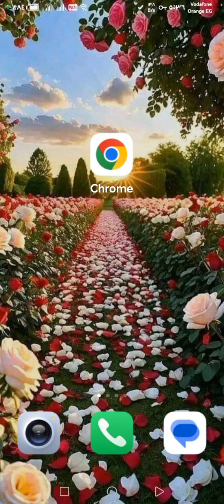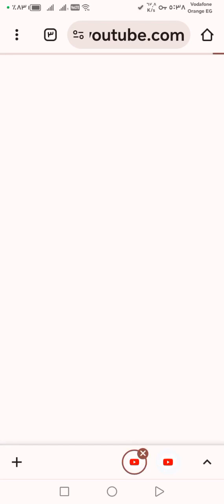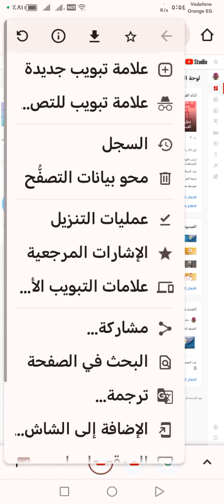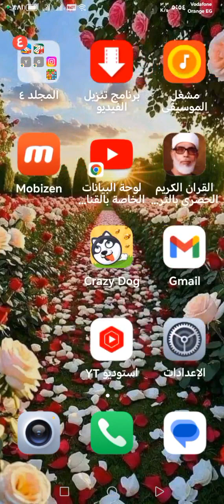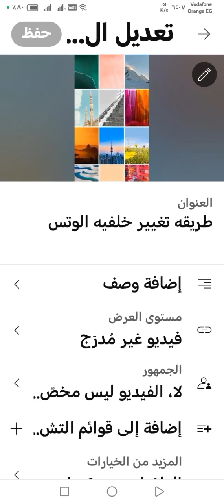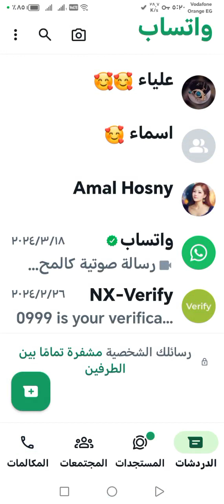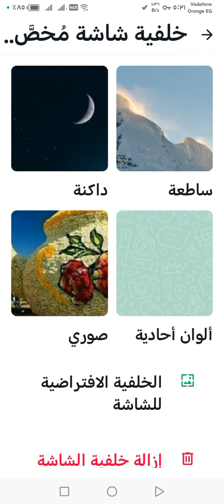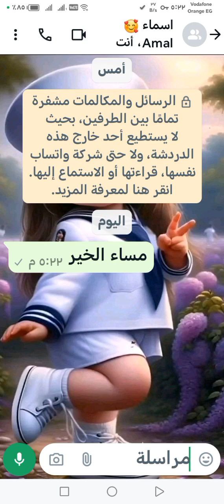مجموعه من المعلومات المهمه